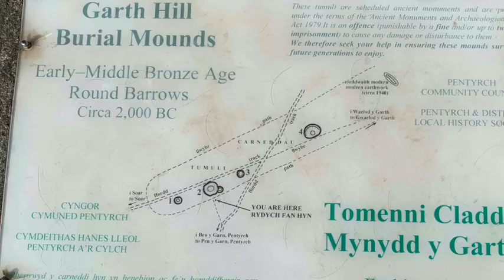Garth Mountain: A walk into the past.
This video is about 4,000 years of life on Garth Mountain, overlooking Cardiff.